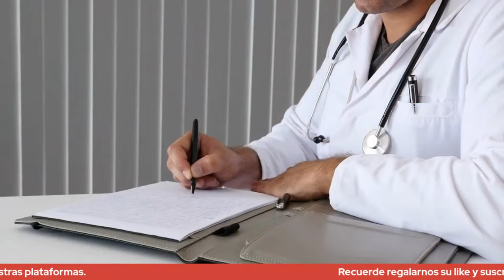Julio Pablo Martínez: Debut en Grandes Ligas y Sensaciones ¿Llegó para quedarse?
Julio Pablo Martínez: Debut en Grandes Ligas y Sensaciones ¿Llegó para quedarse? Los Marlins ganan su mejor juego de la temporada y dejan a los Yankees en el terreno. Todos los detalles los tenemos por Pelota Cubana USA.